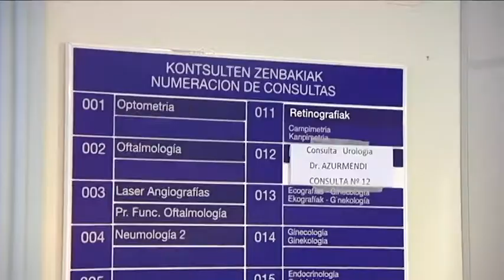Bidasoako ospitalea, osasun arreta integrala emango duen lehena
Bidasoa ospitaleak Irun eta Hondarribiko gaixoak artatzen ditu. Anbulatorio zerbitzua eta erietxe zerbitzua zentro berean kokatu dituzte.